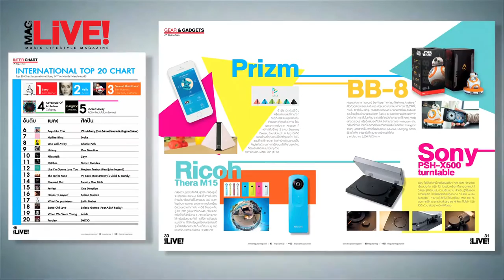Teaser Mag Live No.1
Free copy Music lifestyle Magazine ราย2เดือน เล่มแรกของเมืองไทย
พบกันได้ที่แหล่ง สถานศึกษาชื่อดังของไทย และแหล่งรวมพล คนดนตรี มีสไตล์ ใกล้บ้านคุณ